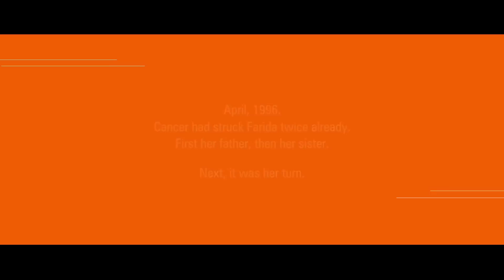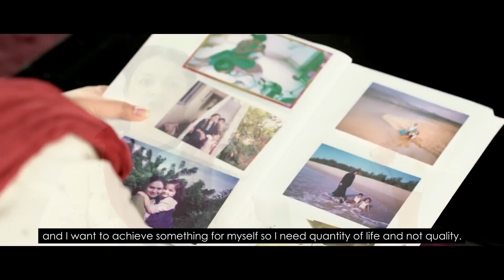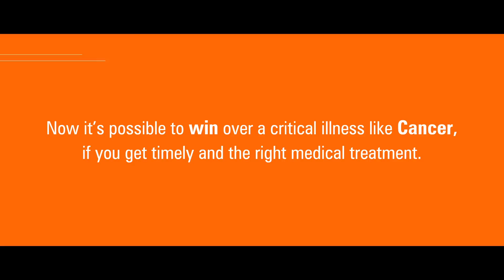Farida Rizwan - A winner and survivor in her fight against cancer.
Cancer can strike anyone and at any time. But victory belongs to those who dare to fight. Watch this heartwarming true story of Farida Rizwan – a winner and a survivor in her fight against cancer.